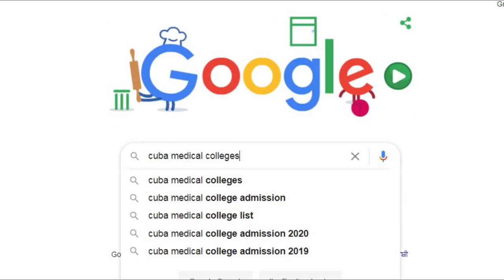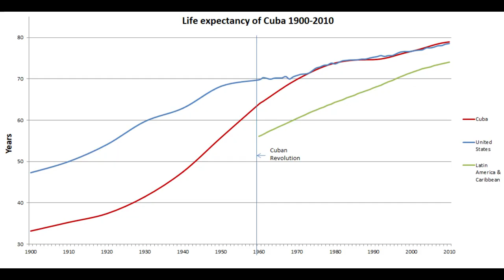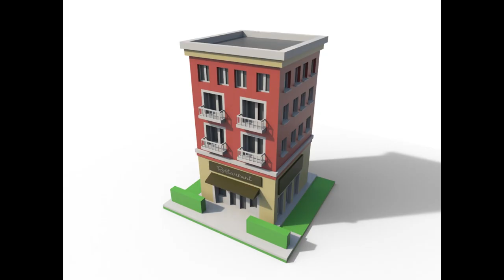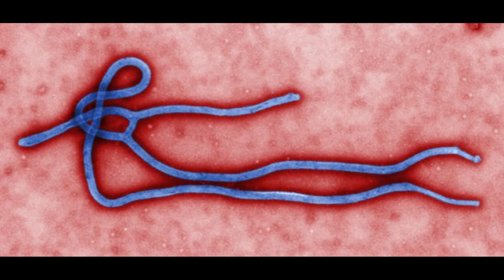Cuba's help during Corona Virus | కరోనా వేళ క్యూబా అండ | Cuban doctors during coronavirus crisis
A small island. Telangana is almost the state of the area, the population is almost as much in Delhi! Such a country is now saying 'I am' to the countries of the world. Corona is sending hundreds of doctors to those who ask for it and those who don't. It borders the international community with no boundaries to service. It is interesting that a small country 'Cuba' shows the work that is not possible in developed countries.

Nineteen Years of Sephaki Medicine The father does not have the ability to read. She could have borrowed from the bank, but she did not dare to take on a loan that could be deducted. She went to Ghana for a degree work at the University of California, where she was introduced to some Cuban doctors. The girl liked the way they worked as there were no minimum facilities. One day after his return, the medical colleges in Cuba searched the net. I phoned a college in fear. Asked how much the fee is for downloading the application online. They said 'free'. She asked again, as if she had heard the mistake. The other person smiling application form is not free. The tuition fees and hostel fees are not enough ... Safa has worked well enough to fly. Packed the bag immediately and boarded the Cuba flight. Sefa is one of the few hundred students who went to Cuba to study medicine in America.
Is medical education free?

Doctors do not wait until patients come to the hospital. They go to the patients' home. The medical system ranges from bottom to top six. After all, every two hundred families have mini polyclinics with a doctor, a nurse and a social worker. Doctors must also live in the building where the clinic is located. That means it should be available to the public for twenty-four hours. They have complete information about the two hundred families in their jurisdiction. If elderly, pregnant, and childless, their homes are treated by doctors. It is their responsibility to be alert and watch out for people with periodontal diseases. Is there sewage anywhere in the dirt, is anyone addicted to alcohol and smoking habits ... etc. Some of these mini polyclinics come down to one sector polyclinic. There is a health center for a population of 30 thousand. Municipal hospitals and then provincial hospitals have National Institutes of Health.

Will the teaching be the same?
There are also medical colleges under the Ministry of Health. Teaching medical education. Practical classes in polyclinics are taught in general medicine for the first two years. This helps the students to understand the socio-economic conditions of the people and the conditions that lead to illness. For the next three years, classroom lessons should be followed by laboratory experiments and clinical practice in a hospital. After another year of practice with a specialization of your choice, the doctor will graduate. After that three years of community service. Foreign missions are part of that. Students will also learn about the design of hospital rooms and surroundings. Whether the light is natural in the ward, whether the wind is blowing well, whether the eyes of the patients have pleasing colors ... they see it all. Natural blowing fresh air is better than AC for patient recovery, Cuban doctors are believed to be at risk of hospital-wide infections. They also know how to heal during times of crisis.
Yes, very hard planning. Che Guevara, best known as an activist, is a professional therapist. A close friend of Castro. With his advice, the government has already reorganized the public health department. The medical services were made available to all people in all areas of the state, making it the basic right of everyone to get free medical care. From simple checkups to complex surgery, everything is free. Medical policy has also gradually changed since the 1960s, and by the 80s, basic health and disease prevention were key. That is why the bond between physician and patient is different than elsewhere.

So much difference ... how is that possible?
Before that you need to know a bit of Cuban history. The Republic of Cuba was formed in 1902 after four hundred years of imperialist rule after wars for independence. The island, which later experienced political turmoil, came under the rule of Fidel Castro following the Cuban Revolution of the 1950s. Cuba is now the only socialist country in the world to adopt Marxist-Leninist ideologies. From the very beginning, Cuba has been the dominant player in all Latin American countries. The number of doctors in general is higher than that of Britain or France. But they were all over the city. After the Cuban Revolution, many doctors emigrated to America. On the other hand, the country is economically depressed by the world-wide movement. At the same time, political conflicts with the US have led to trade sanctions.

Thanks to-
Victor Varetto from Pexels
Mat Brown from Pexels